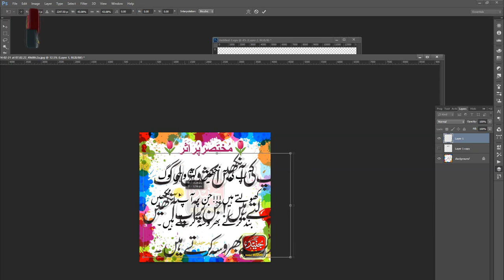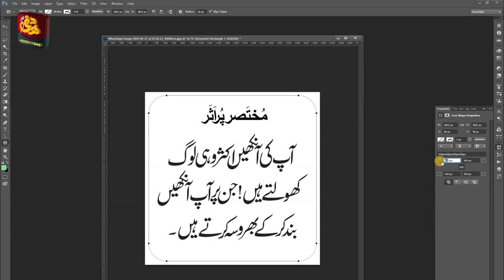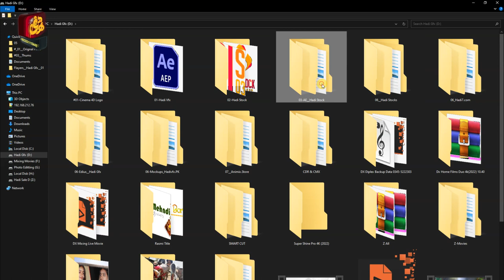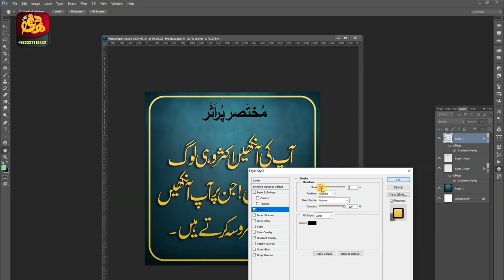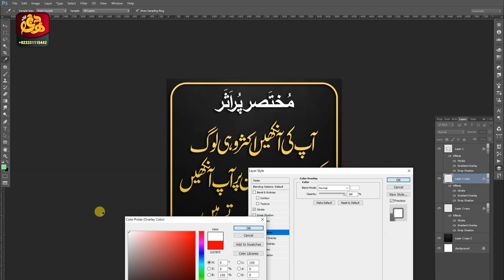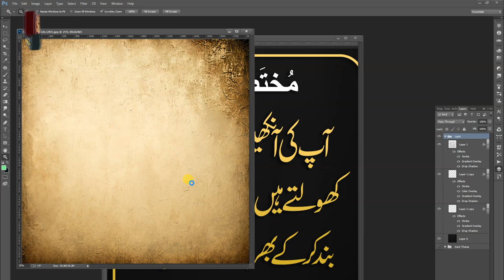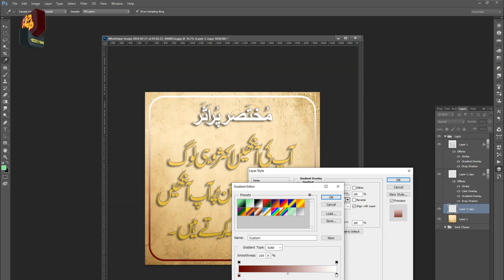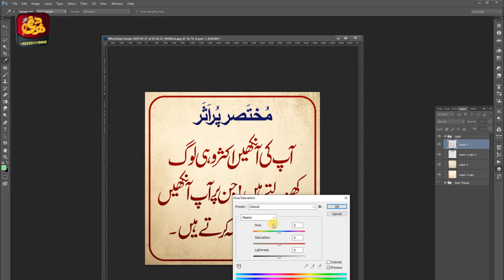Creating islamic Urdu Poet in Photoshop And inpage Eassy, Photoshop Flyer Design, Make Poetry Post